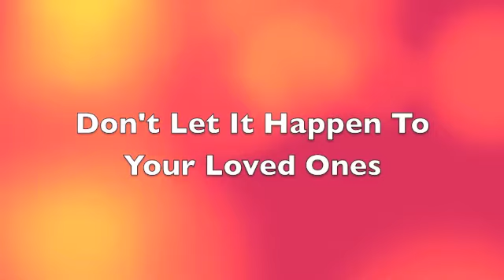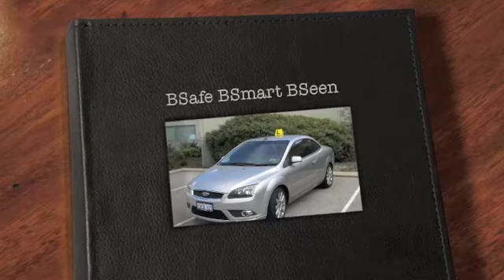B Seen L Plate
B Seen